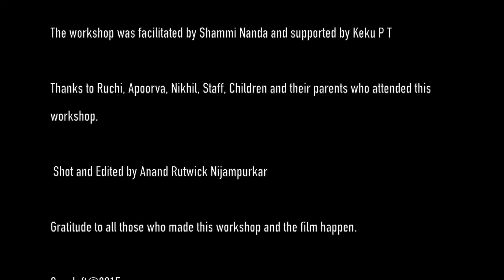Language of the Heart - NVC at Aman Setu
This film is a compilation from a 45 minute session on Nonviolent Communication(NVC) hosted by Shammi Nanda at Aman Setu School, Pune.  It shows how the children are connected more naturally to the consciousness of compassion and can learn such ideas with ease.